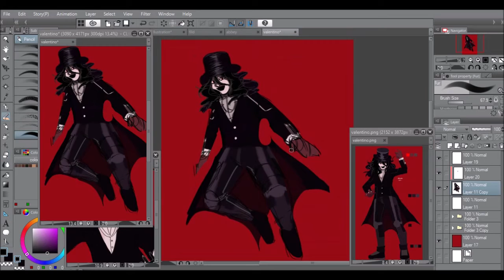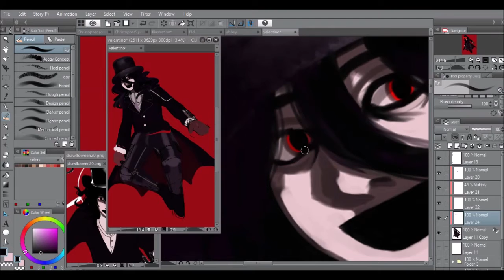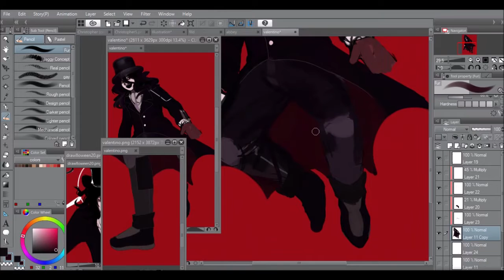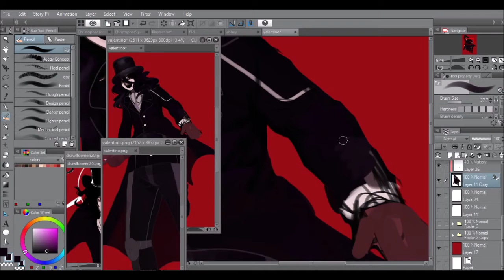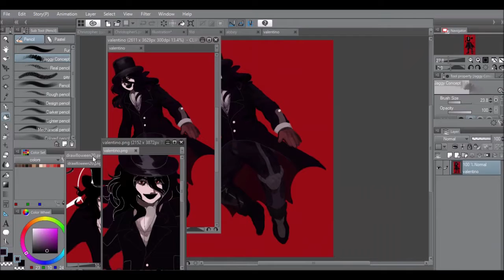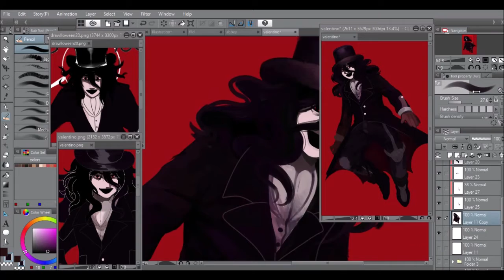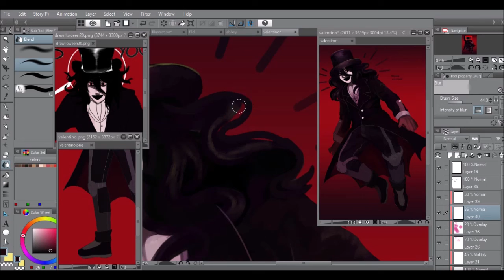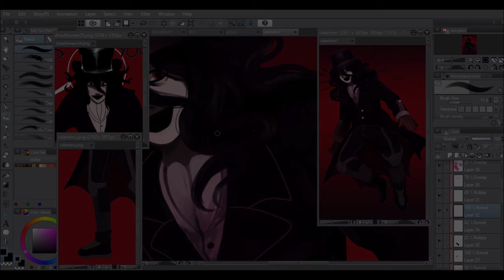Valentino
tablet xp-pen star g640s
screen recording with aTube Catcher
all my videos are edited in Windows Live Movie Maker

► songs

• Lazy Town - We are Number One
• A Good Song Never Dies
• The Living Tombstone - Alastor's Game
• The Living Tombstone - Floral Fury (Cuphead Remix )